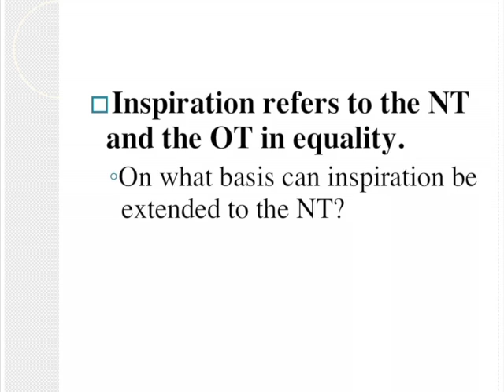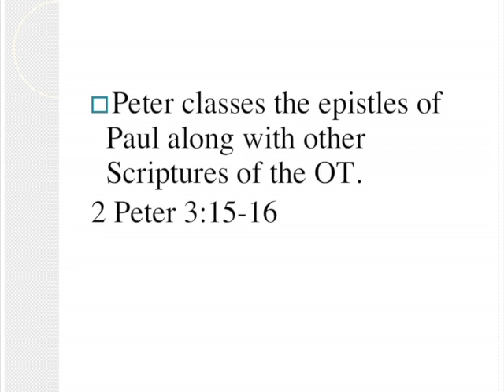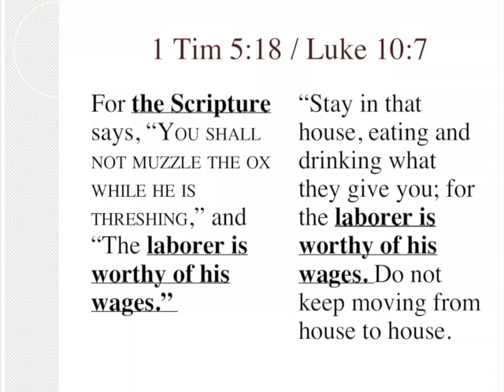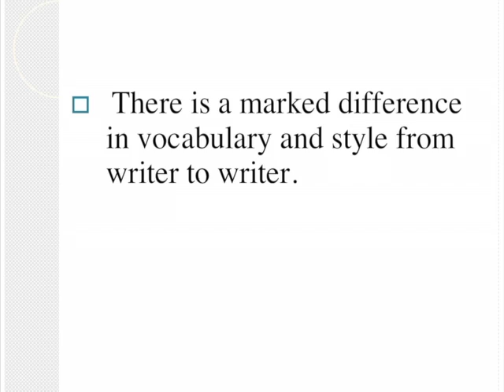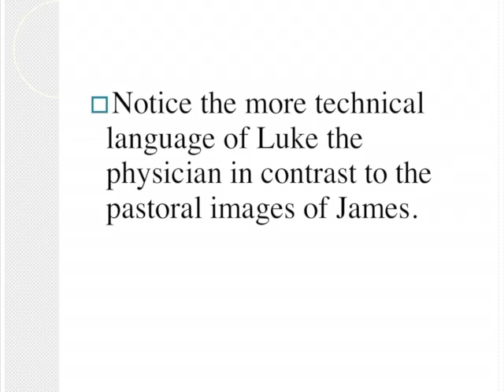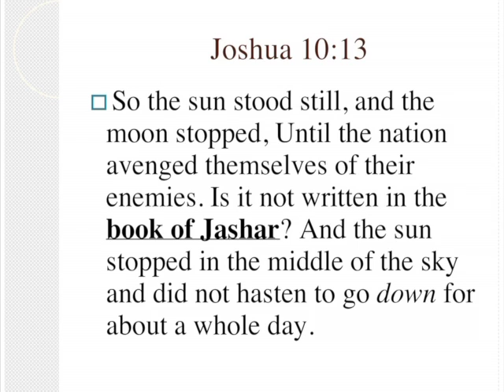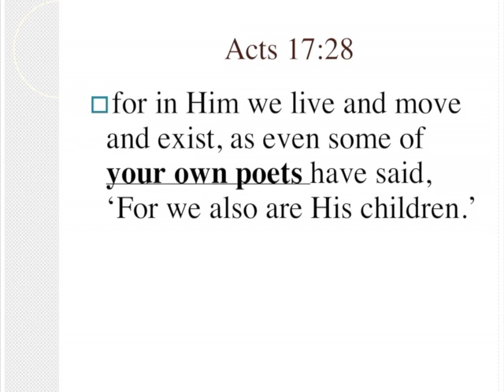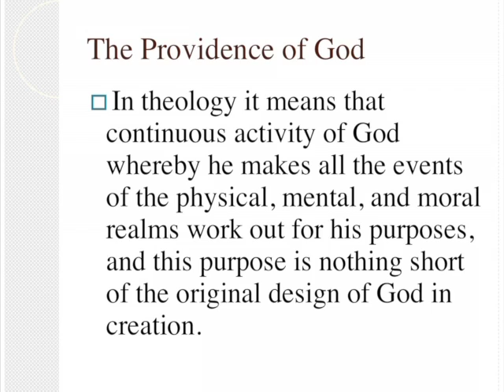10-13-2013 How We Got Our Bible, The Nature of Inspiration Part 2.2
Dr. Jerry Mick continues his series on the origins of the Holy Bible.